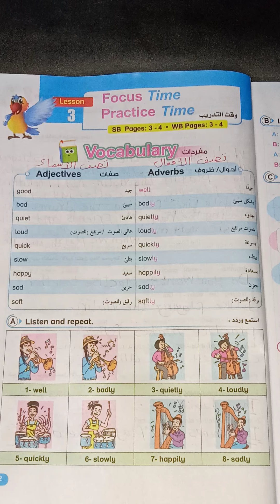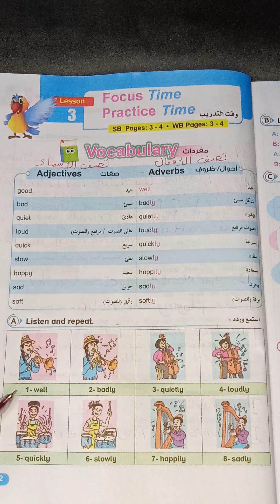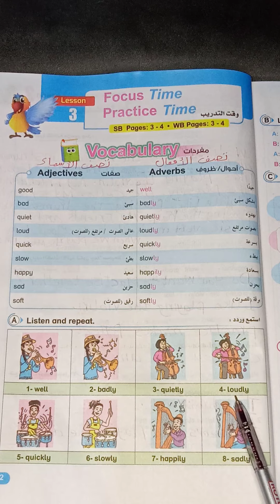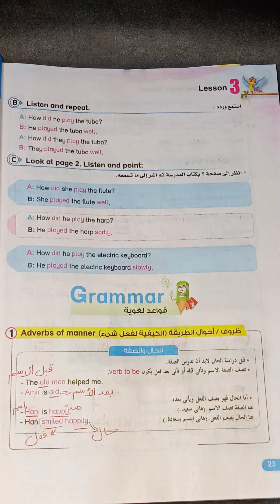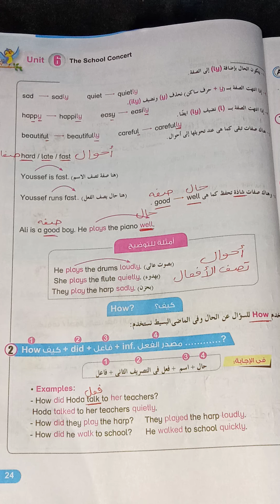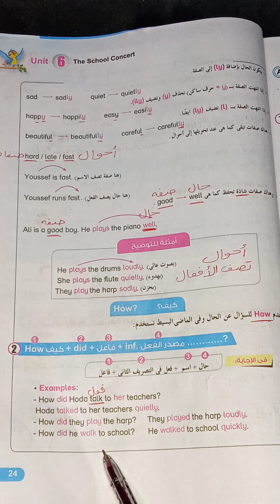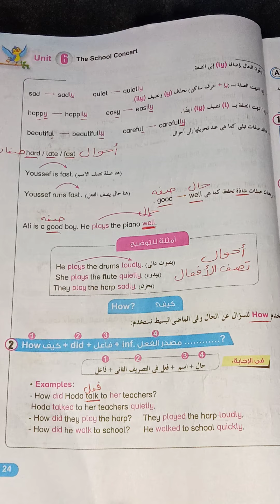شرح lesson 3 فيunit 6 من كتاب بت باى بت للصف السادس الابتدائي منهج اللغه الانجليزيه الترم الثاني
شرح الدرس الثالث فى الوحده السادسه من كتاب بت باى بت للصف السادس الابتدائي منهج اللغه الانجليزيه للعام الدراسي الجديد منهج الترم الثاني
شرح قاعدة الصفات والاحوال باللغه الانجليزيه بطريقه سهله و بسيطه جدا جدا جدا